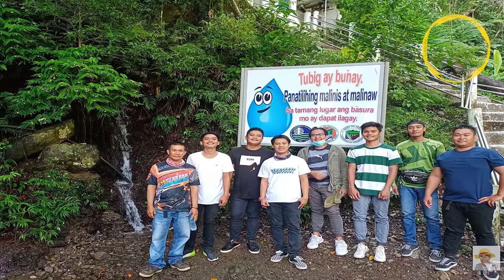Short Ride Gaming| Pagudpud Ilocos Norte